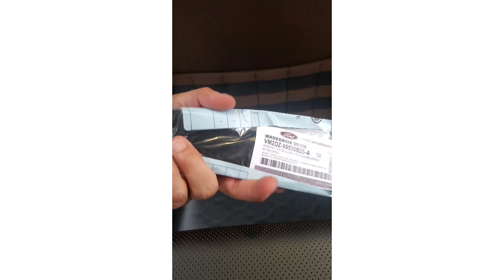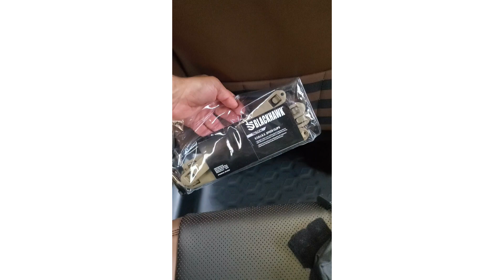Ford Bronco Sport 2021-2023 Front Seat Molly Strap Anchoring System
Ford Bronco Sport Front Seat Molly Strap
Ford Bronco Sport Front 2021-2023 Seat Molly Strap
Ford Bronco Sport Front Seat Molly Strap Accessory Anchors
Ford Bronco Sport Front Seat Molly Strap and Speed Strips